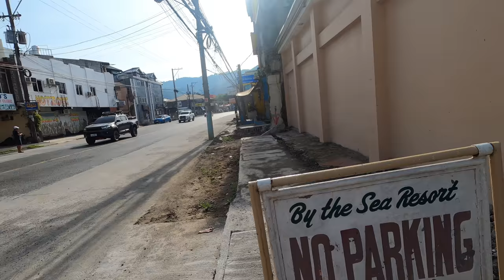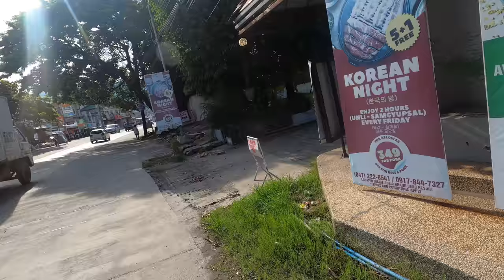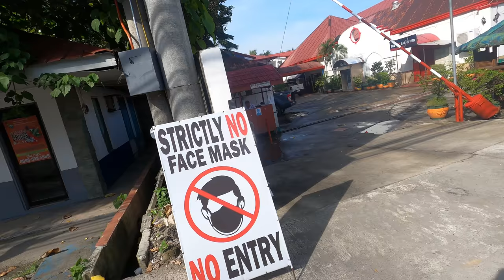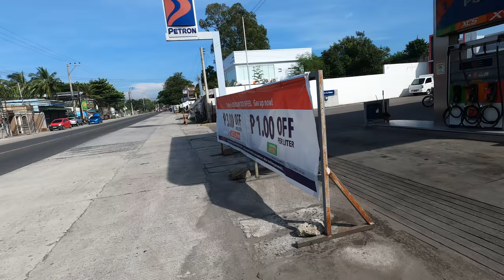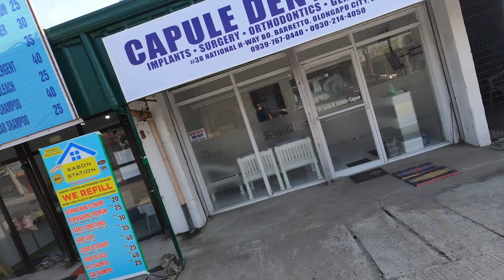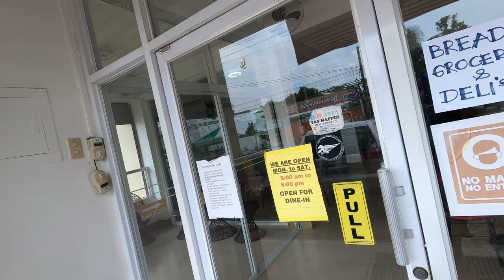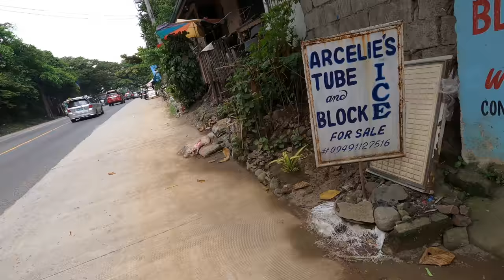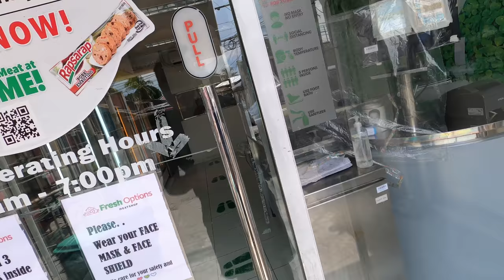Barrio Barretto Walking Tour and UPDATE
I completed my 14-day home quarantine so now I'm free to roam like the buffalo. Join me for a one and a half hour walking tour of BarrioBarretto from the Matain River, to the hospital, and back. And yes, THERE IS a new Jollibee right there at sawmill! My goodness!